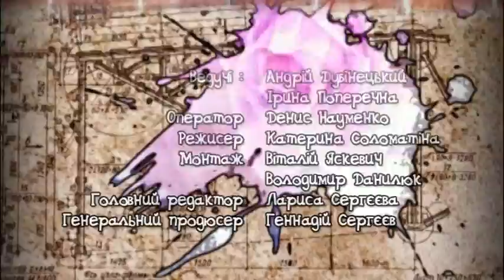Hand Made 222 Дзеркало з полімерною глиною